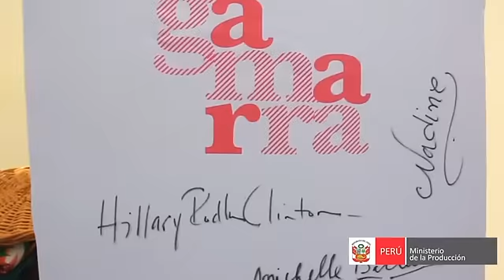Hillary Clinton y Michelle Bachelet en Gamarra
La Secretaria de Estado de Estados Unidos, Hillary Clinton, y la ex presidenta de Chile y actual Directora Ejecutiva de ONU Mujeres, Michelle Bachelet, saludaron hoy a los finalistas del concurso Gamarra Produce, en una visita que realizaron al emporio comercial de Gamarra, ubicado en el distrito limeño de La Victoria.

En declaraciones a la prensa, la ministra de la Producción, Gladys Triveño, destacó la presencia de Clinton y Bachelet en Gamarra, al que describió como un emblema de la inclusión, del esfuerzo emprendedor y del potencial que tiene el Perú.

En su visita a esa zona comercial de Lima, la Secretaria de Estado de Norteamérica y la ex presidenta de Chile observaron una galería fotográfica que representa la transformación que ha tenido el emporio comercial a lo largo de sus 50 años de creación.

Posteriormente, acompañadas de la Primera Dama, Nadine Heredia, y de las Ministras de la Producción y de Inclusión Social y Desarrollo, saludaron a los 20 finalistas del concurso Gamarra Produce, muchos de ellos mujeres que demostraron que en ese lugar se produce calidad. Finalmente, conocieron a cuatro mujeres empresarias, de quienes escucharon sus testimonios de éxito.
Triveño mencionó que la Secretaria de Estado Norteamericano quedó sorprendida al conocer que muchos de los emprendedores que actualmente trabajan en el emporio comercial llegaron a Gamarra con la única intención de tener un lugar donde trabajar, pero ahora hacen empresa. "Gamarra es el equivalente al sueño americano, es el sueño de Gamarra", dijo.
Asimismo, indicó que los finalistas del concurso "Gamarra Produce", no nacieron en la capital de la República, a excepción de uno que pertenece a Lima-provincias. "Este es un claro ejemplo de la diversidad que existe en el Perú", sostuvo.
La ministra de la Producción informó que se otorgaron diversos presentes a las distinguidas visitantes. "A Hillary Clinton le entregaron un challe elaborado con Algodón Pima, y a Michelle Bachelet una polera para su nieto", señaló.
Por su parte, la ex presidenta de Chile dijo sentirse feliz de visitar un lugar que representa el esfuerzo de tantos hombres y mujeres por salir adelante. "Lo más valioso de un país es su gente, mientras más oportunidades tengamos serán sociedades más democráticas, justas y felices", expresó.
Cabe destacar que esta actividad, que se desarrolló en las inmediaciones del Parque Cánepa, también contó con la presencia de la Primera Dama, Nadine Heredia, la ministra de Desarrollo e Inclusión Social, Carolina Trivelli, y la embajadora de Estados Unidos en Perú, Rose Likins.